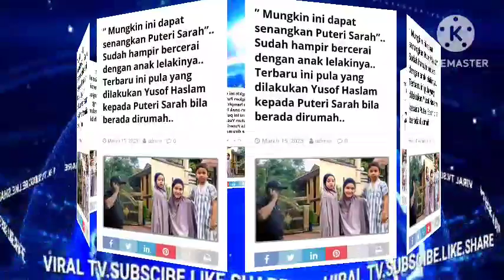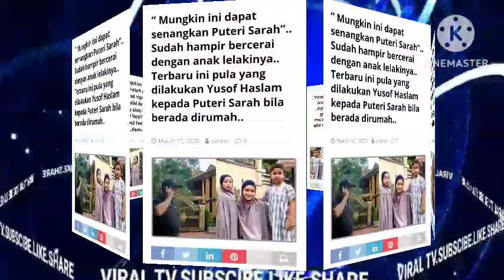PUTERI SARAH DEDAH DIH4L4U DARI RUMAH MENTUA GARA2 IRA KAZAR 😱,TAK SANGKA INI TINDAKAN PUTERI SARAH?